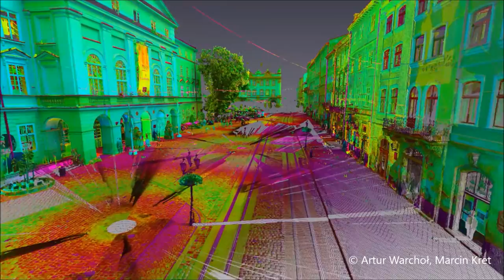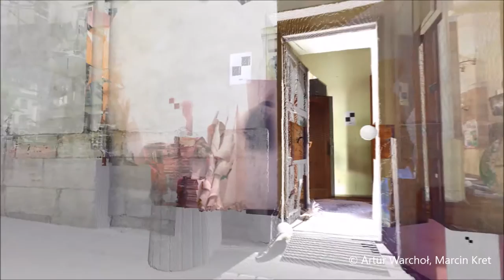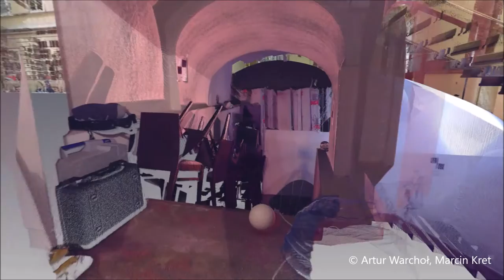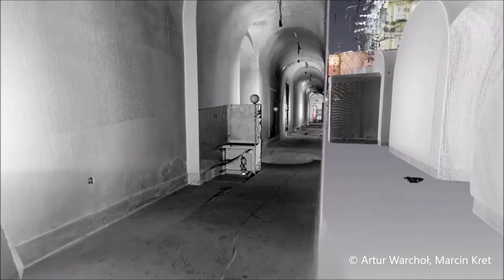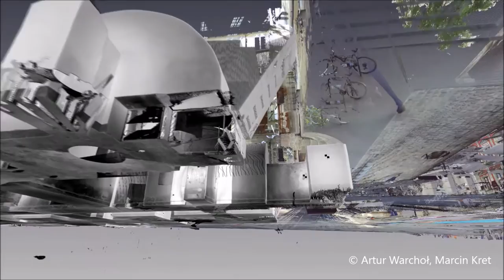PODZIEMIA LWOWSKIEGO RATUSZA W 3D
Oto efekt współpracy geodezyjnych kół naukowych z WSI-E oraz LNAU w Dublanach na Ukrainie. Jest to trzeci duży projekt studentów zrealizowany w zeszłym roku akademickim. Pracując w kole naukowym studenci mają możliwość pracy ze sprzętem najnowszej generacji oraz skonfrontowania teorii z praktyką.
Brawo Wy ;)